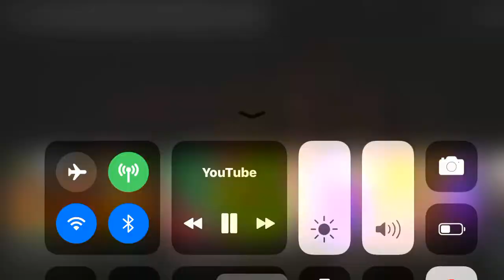Duck kill too scary meme